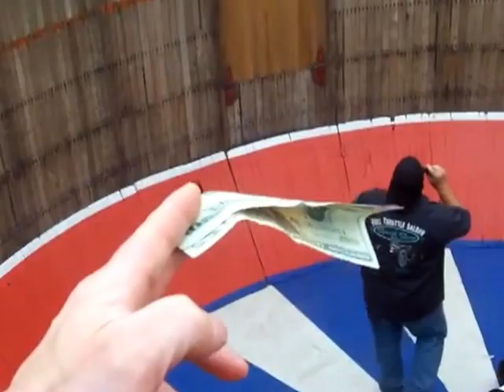Wall of Death at Weirs Beach NH Laconia Bike Week 90th Anniversary